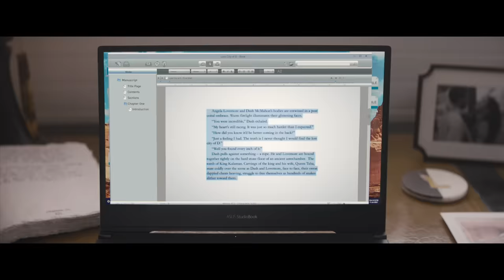THE LOST CITY – DAS GEHEIMNIS DER VERLORENEN STADT | OFFIZIELLER TRAILER | Paramount Pictures DE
Die brillante, aber zurückgezogen lebende Autorin Loretta Sage (Sandra Bullock) hat ihre Karriere damit verbracht, in ihren beliebten Liebes- und Abenteuerromanen über exotische Orte zu schreiben – Held ihrer Geschichten, das gutaussehende Covermodel Alan (Channing Tatum), der auch im echten Leben seine Existenz der Verkörperung der Hauptfigur „Dash" gewidmet hat. Während sie auf Tournee ist, um ihr neues Buch mit Alan zu promoten, wird Loretta von einem exzentrischen Milliardär (Daniel Radcliffe) entführt, der hofft, dass sie ihn zum Schatz der antiken verlorenen Stadt aus ihrem letzten Roman führen kann. Alan will beweisen, dass er auch im echten Leben ein Held sein kann und nicht nur auf den Seiten ihrer Bücher, und macht sich auf den Weg, sie zu retten. Das ungleiche Paar findet sich schon bald inmitten eines wirklich unwirklichen Abenteuers in den Untiefen des Dschungels wieder, wobei die Grenzen zwischen Fiktion und Wirklichkeit immer mehr zu verschwimmen scheinen. Werden die zwei es schaffen ein Team zu werden, um die Herausforderungen der Wildnis zu überleben und den antiken Schatz zu finden, bevor er für immer verloren ist?